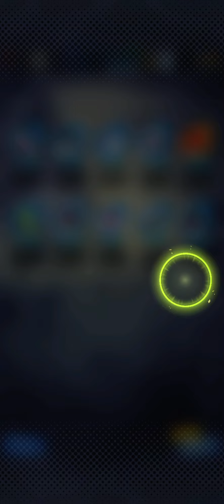I Finally Gogeta SSJ4 (3 stars) | Dragon Ball Legends